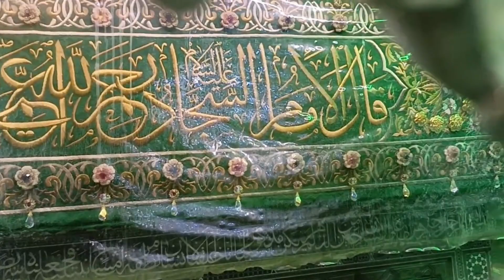Ziarat Maula Ghazi Abbas Iraq🇮🇶